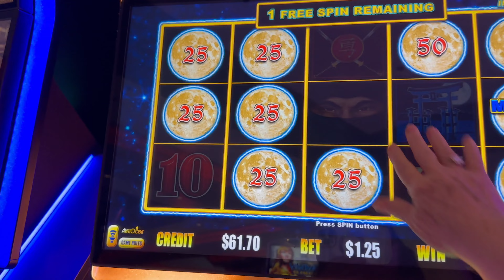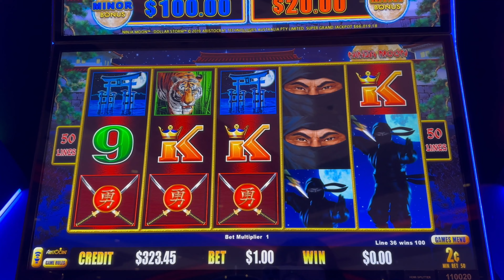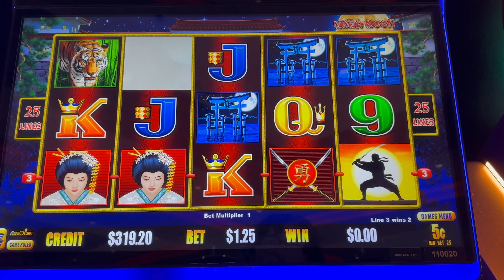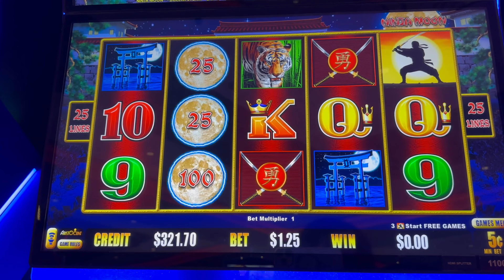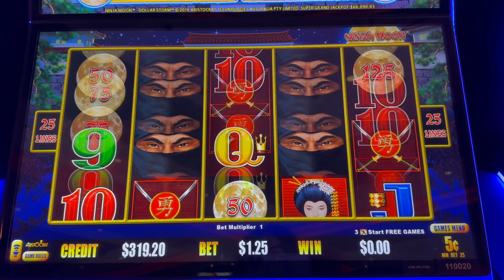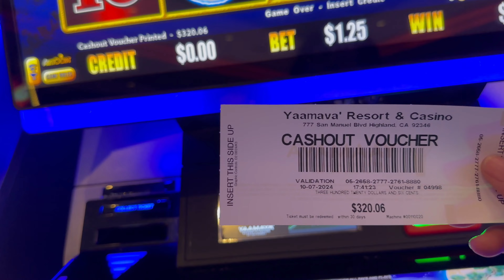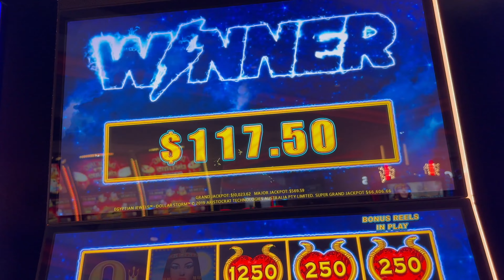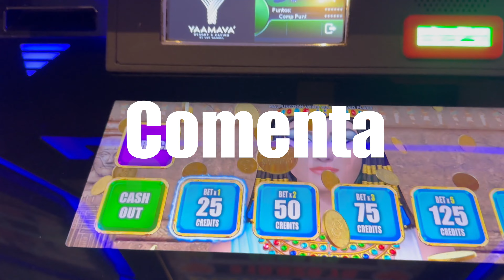Se gana Mucho dinero en estas máquinas